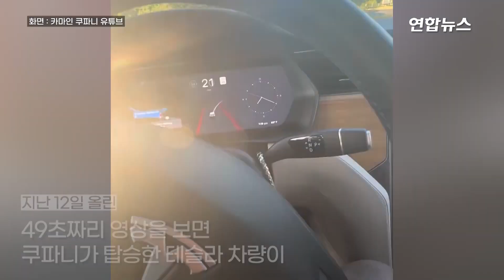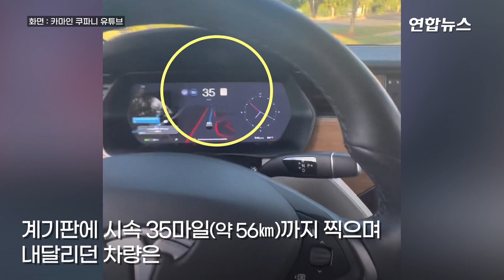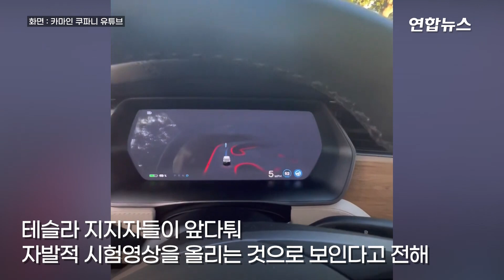길에 아들 세우고 질주…'테슬라 완전자율주행' 시험 논란 / 연합뉴스 (Yonhapnews)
길에 아들 세우고 질주…'테슬라 완전자율주행' 시험 논란

    (서울=연합뉴스) 테슬라가 출시한 완전자율주행(FSD) 소프트웨어의 안전성을 시험해보겠다고 어린 자녀를 향해 차를 몬 네티즌의 유튜브 영상이 미국에서 논란이 되고 있습니다.

    노스캐롤라이나에 거주하는 자동차 판매업자 카마인 쿠파니가 지난 12일 올린 49초짜리 영상을 보면 쿠파니가 탑승한 테슬라 차량이 FSD 모드가 켜진 채 동네 주차장 길에서 출발합니다.

    계기판에 시속 35마일(약 56㎞)까지 찍으며 내달리던 차량은 정면에 서 있는 쿠파니의 11살짜리 아들을 감지하고서는 서서히 속력을 줄이더니 길에서 비켜난 소년 곁으로 멈추어 섰는데요.

    쿠파니는 8일 뒤인 지난 18일 올린 영상에선 좀 더 과감한 시험을 선보였습니다.

    이번엔 FSD보다 기초적인 단계인 자율주행 모드를 켜고 왕복 2차로 도로에서 시속 41마일(65㎞)까지 달렸는데, 20초쯤 지나 교차로 한가운데에 스마트폰을 들고 서 있는 소년 코앞에서 주행을 멈췄는데요.

    이들 영상에는 테슬라 차량이 도로에 선 보행자를 인식하고 이를 계기판에 띄워 운전자에게 알리는 모습까지 함께 담겼습니다.

    일부 네티즌은 "인간 운전자보다 자율주행이 더 안전하다"는 반응을 보이기도 했습니다.

    하지만 더 많은 유튜브 이용자들은 "나도 아빠로서 충고하는데 제발 그만두라", "시험을 계속하더라도 당신 아들은 빼고 하라", "당신을 체포해 6개월간 감옥에 가둬야 한다"고 댓글을 달며 시험이 부적절했다고 비난했는데요.

    [제작 : 왕지웅·변혜정]

    [영상 : 카마인 쿠파니·댄 오다우드·테슬라 유튜브]